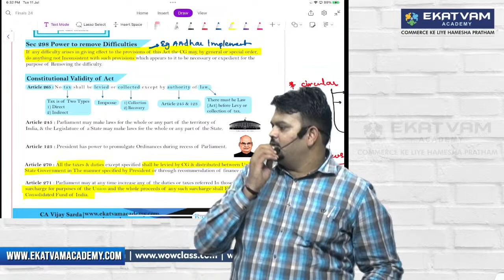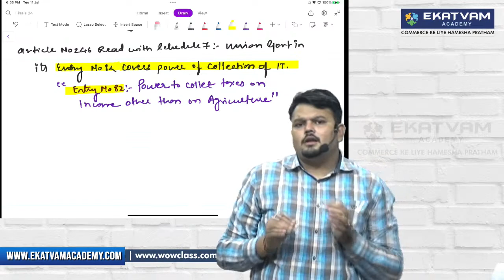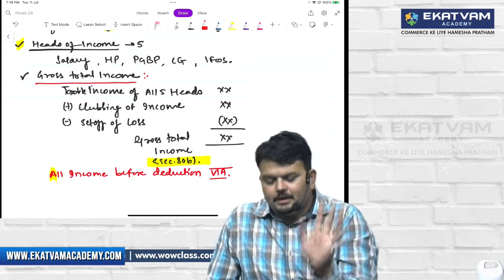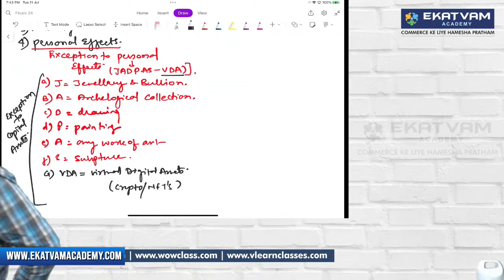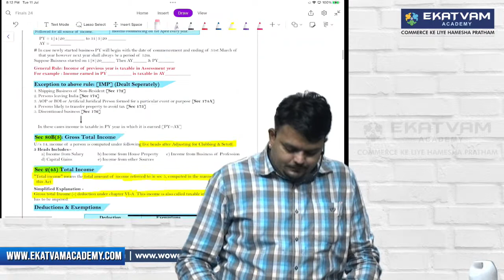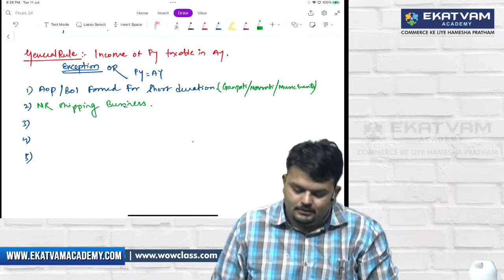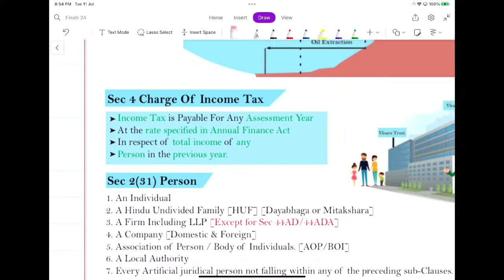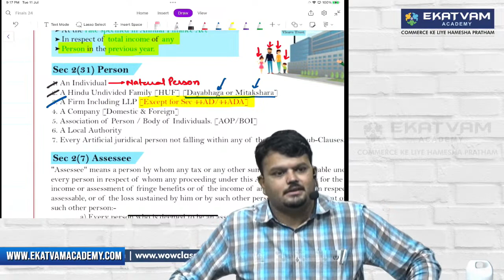Lecture 02 | CA Final New Syllabus & CMA Final | Direct Tax Batch | For May 2024 & June 2024 Exam